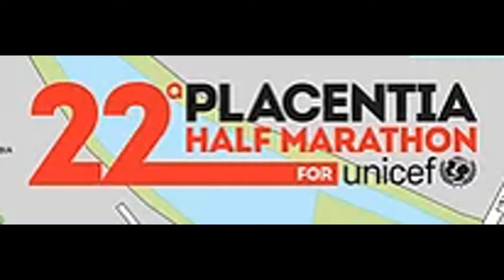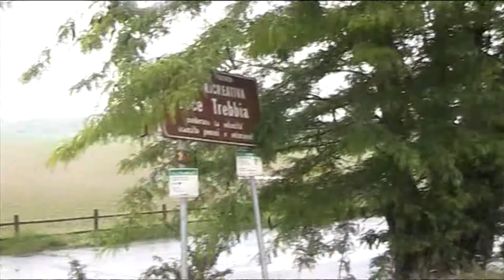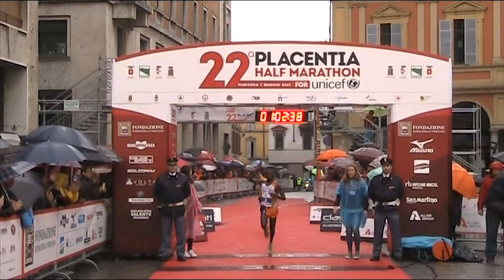Placentia Half Marathon 2017, la sintesi